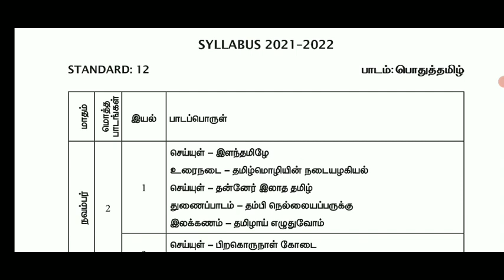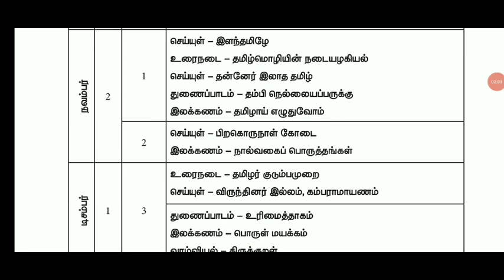TN 12THSTD COMMON FIRST REVISION EXAMINATION-2022 II TAMIL SUBJECTS SYLLABUS PORTIONSTN +2 REVISION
TN 10THSTD SCIENCE COMMON REVISION TEST QUESTION PAPER NOV 2021 II SALEM District 10TH SCIENCE

TN 10TH STD UNIT TEST EXAMINATION-2021-22  Krishnagiri DISTRICT'S QUESTION PAPER II 10TH UNITTEST MODEL

TN 11THSTD UNITTEST EXAMINATION-2021-22 TIRUVANNAMALAI DISTRICT'S QUESTION PAPER 10TH UNITTEST MODEL

TN 10,12TH  REVISION EXAM-2022  TN 38 DISTRICT'S UNIT TEST -2021 TN CM EDUCATION DEPARTMENT MEETING!

TN SCHOOLS CLOSED LATEST UPDATE II NEW OMICRON COVID VIRUS TN SCHOOLS CLOSED TN EDUCATION MINISTER!!

TN SCHOOL,COLLEGES TOMORROW  NOVEMBER-29 HOLIDAY 18-DISTRICTS  DEU TO HEAVY RAIN COLLECTOR ORDER

SCHOOLS AND COLLEGE IN 2 DISTRICT ARE DECLARED 2 HOLIDAY DAY

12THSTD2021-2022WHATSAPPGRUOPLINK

1.TN 12THSTD COMMON FIRST REVISION EXAMINATION-2022 II TAMIL SUBJECTS SYLLABUS PORTIONSTN +2 REVISION

2.TN 12THSTD COMMON FIRST REVISION EXAMINATION-2022 II ENGLISH SUBJECTS SYLLABUS PORTIONSTN +2REVISION